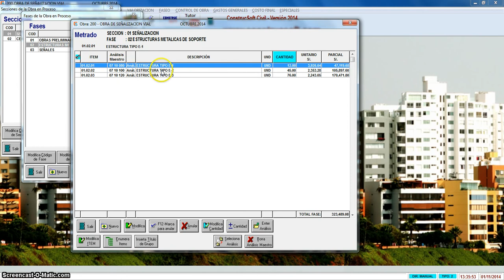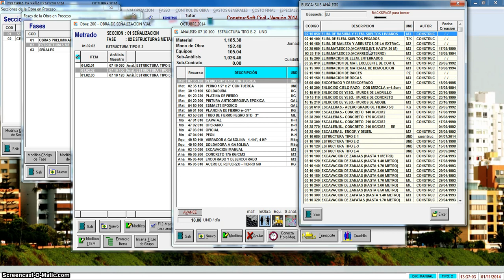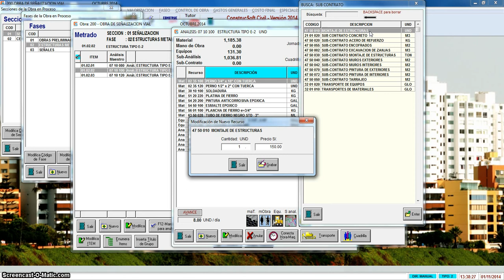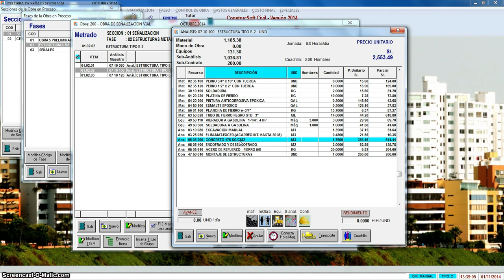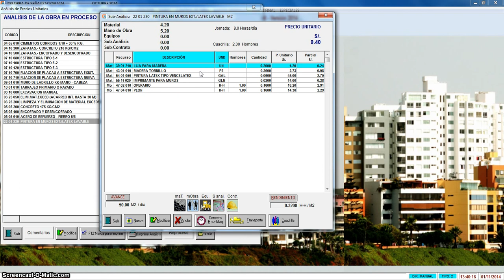✅ANÁLISIS DE PRECIOS UNITARIOS, SOFTWARE PARA CONSTRUCCIÓN, Tutor ConstrucSoft 06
Análisis de Precios Unitarios, Tutorial Presupuestos, Control de obra en ConstrucSoft Valor Ganado. Software para la Construcción, Sistema de Costos y Presupuestos.